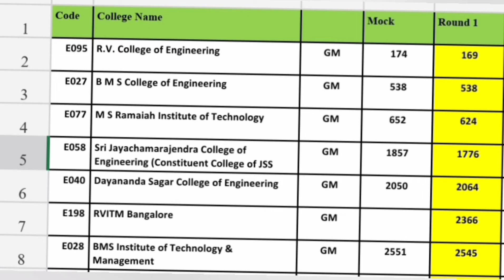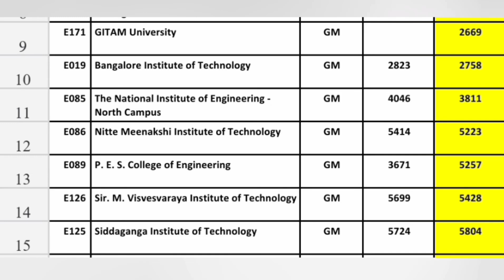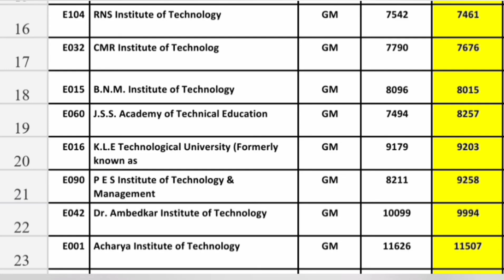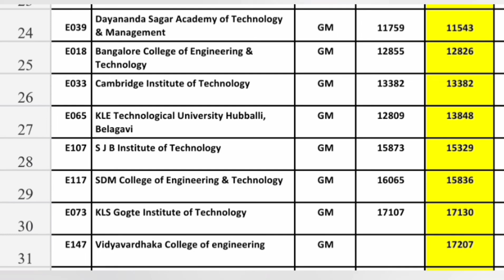Top 10 COMEDK colleges in Bangalore|Comedk cut off 2024|Comedk Cutoff|Comedk rank vs college|Cutoffs